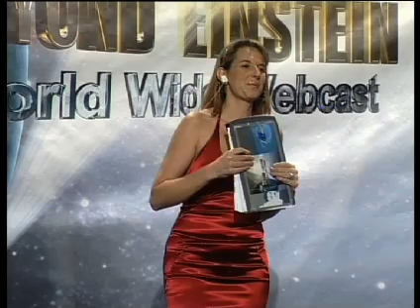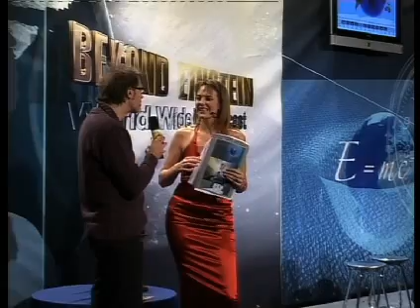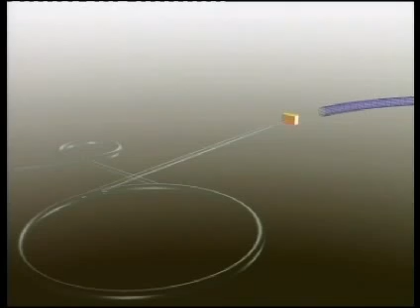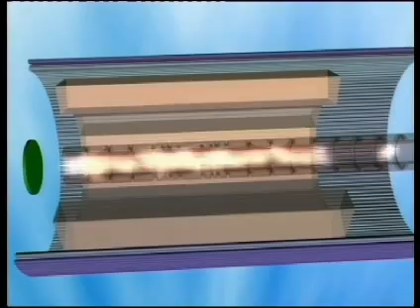B.E 18-1 Antimatter (9')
"Beyond Einstein" World Wide Webcast